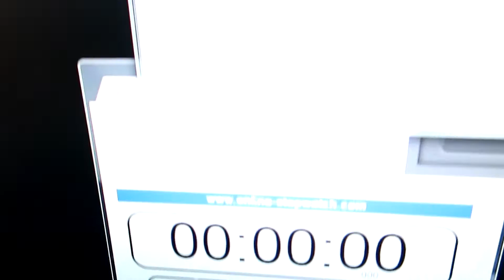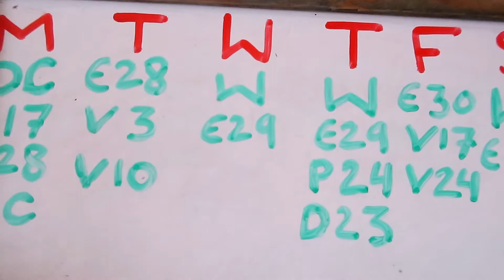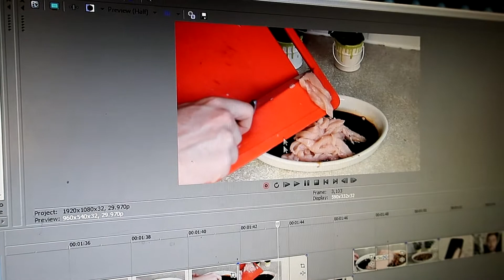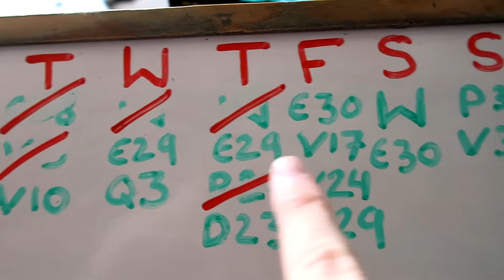Vlog 007: New Shopping Complex!